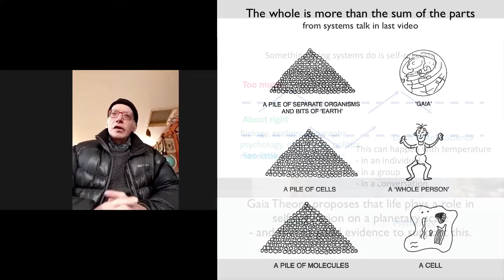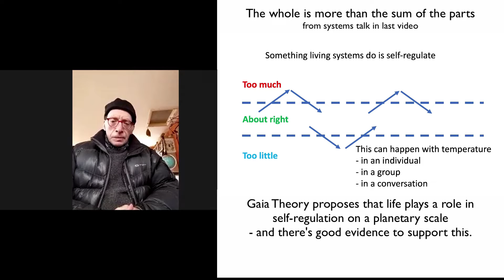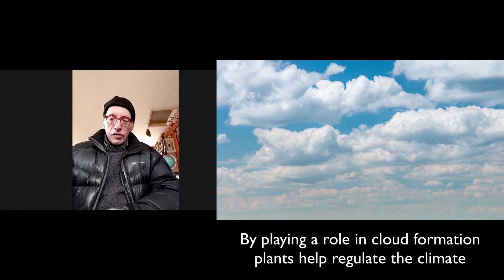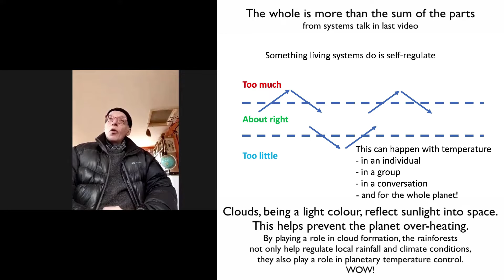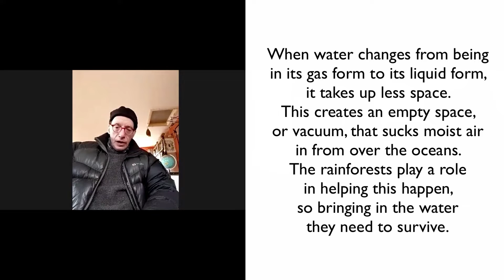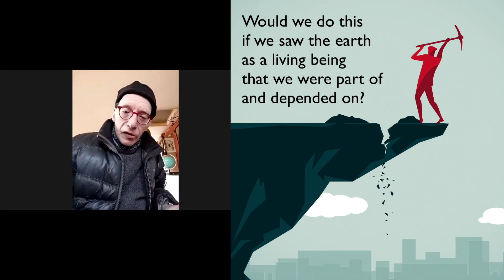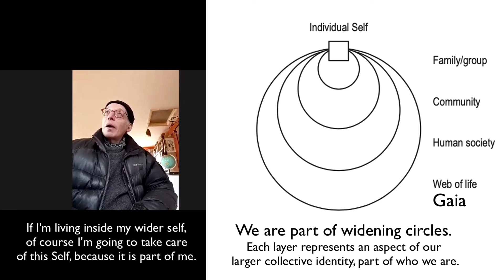What is Gaia? Stephan Harding talks about science viewing Earth as a living being that we're part of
How does Gaia Theory see life? As something we're part of, says ecologist Dr Stephan Harding in this short interview with Chris Johnstone.

Stephan was one of the world's leading teachers of Gaia Theory and Gaian living. Born in Venezuela and earning a PhD in behavioural ecology at Oxford University,  he was a co-founder of Schumacher College in Devon, UK, where he led the holistic science masters programme for twenty years, His books include Gaian Alchemy and Animate Earth. He died in early September 2024 and is fondly remembered by the many people who studied with, learned from and were inspired by him.

This video is from week 4 of the free online course in Active Hope